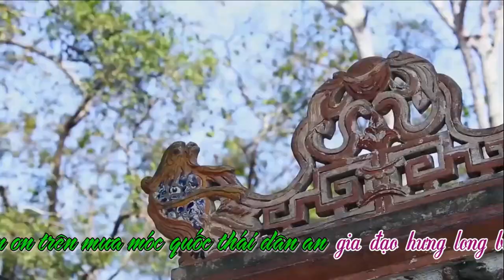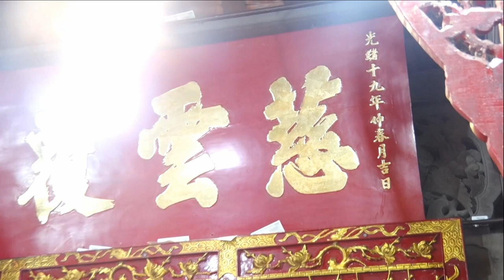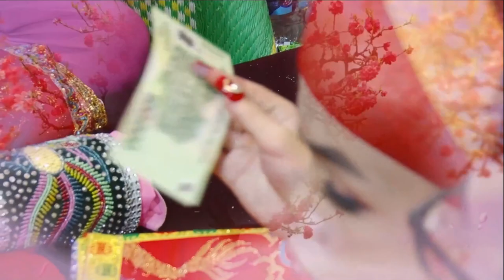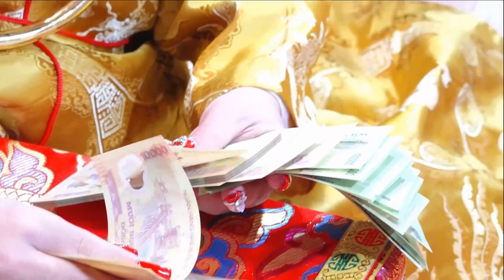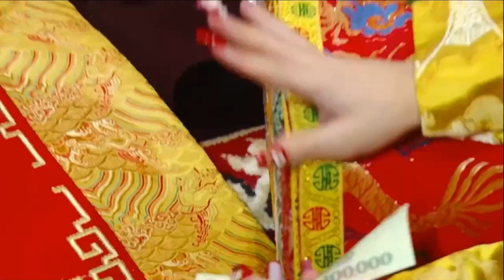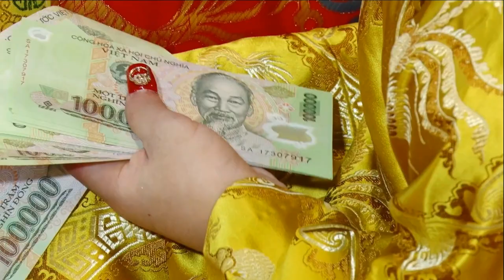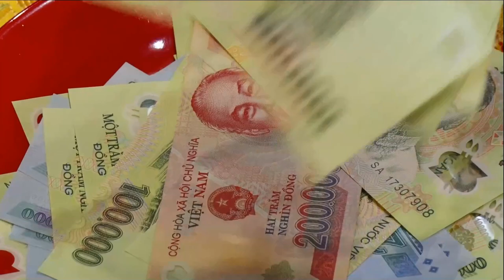Hoài Thanh Dâng Văn Hoàng Mười - Thần Đồng Đất Việt - Loan Giá Phụng Hành Tại Tiên Hương Phủ